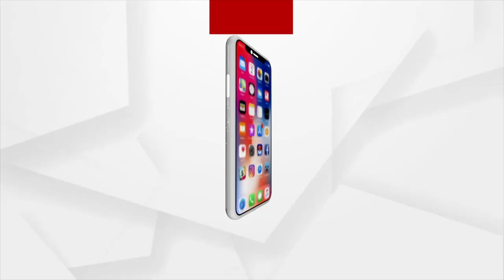ମହାନଦୀକୁ ନେଇ ବିଗ୍ ଏକ୍ସପୋଜ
ମହାନଦୀକୁ ନେଇ କୁମ୍ଭୀର କାନ୍ଦଣା କାନ୍ଦୁଥିଲା ବିଜୁ ଜନତା ଦଳ । ଶିଳ୍ପସଂସ୍ଥା ଓ କମ୍ପାନୀ ଠାରୁ ହଜାର ହଜାର କୋଟିର ଫାଇଦା ନେଇ ବନ୍ଧ ବାନ୍ଦିବାକୁ ବିଜେଡି ଦେଇଥିଲା ସୁଯୋଗ । ଆଉ ବନ୍ଧ ବନ୍ଧା ସରିବା ପରେ ରାଜ୍ୟରେ ମାଠିଆ, କଳସ ଧରି ଯାତ୍ରା ନାଁରେ ଦଳ କରୁଥିଲା ସୁଆଙ୍ଗ ।